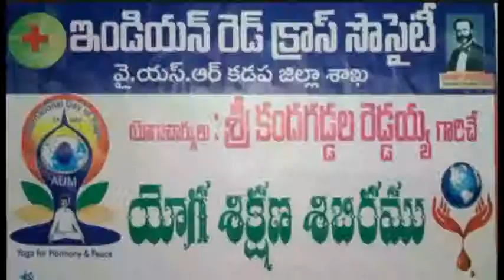WEDNESDAY YOGA CLASS